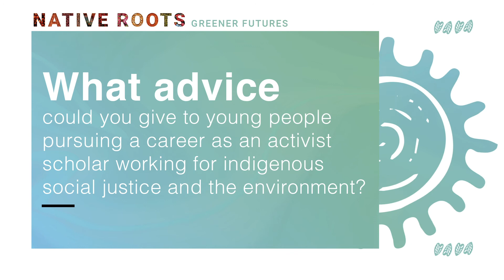Activist Scholars Making Waves - Gillian Joseph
Listen to Gillian Joseph as they discuss their work as an activist scholar on indigenous peoples studies, food & resources. You can learn how to make a difference on climate change and indigenous affairs. Join our course "Native Roots, Greener Futures: Walking the Kálhaculture Way."

This video uses music from:
Positive Morning Music || Happy Uplifting Mood Booster Music

* None of this music was created/owned by us.